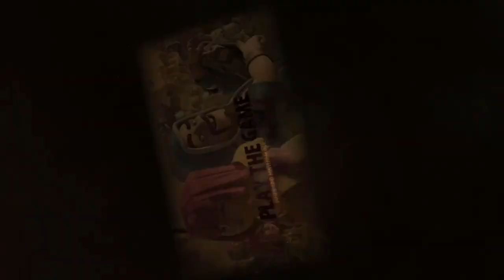RH12 auf RH11 Angriff kopieren - Kann das funktionieren? | Clash of Clans | CoC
Wir greifen Live im CK an und kopieren einen Rathaus 12 Angriff auf mein Rathaus 11.

Titel des Videos: RH12 auf RH11 Angriff kopieren - Kann das fuinktionieren? | Clash of Clans | CoC